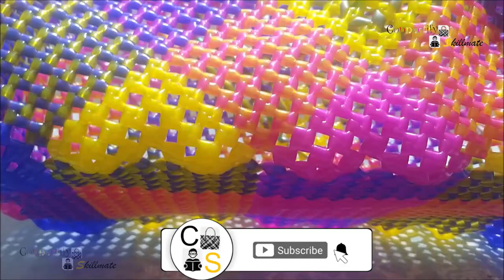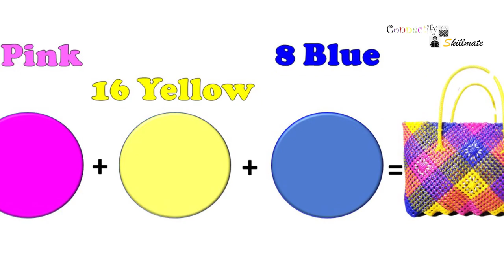3 Roll wire koodai alavu Cross Knot Normal Bottom | Part 5 | Video 129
Easy to make Cross Knot Wire Koodai. No Wire wastage.